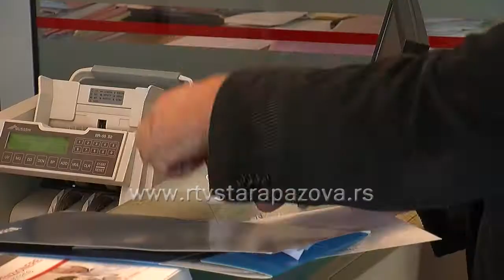Plate u Sremu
Prosečna neto plata na tertoriji opštine Stara Pazova isplaćena za prvih pet meseci 2017. godine  iznosila je  više od 37 hiljada dinara bez poreza i doprinosa, odnosno 306 evra, što je nominalno tek za 1,7 procenata više u odnosu na isti period prošle godine.